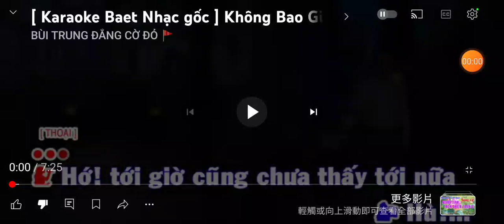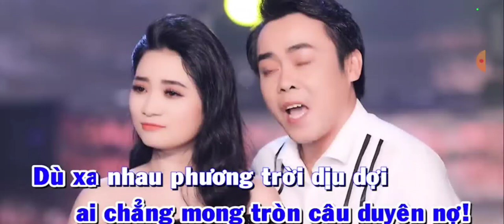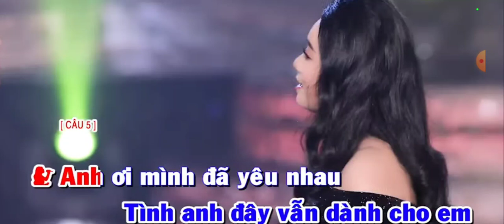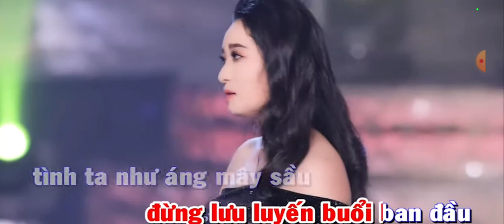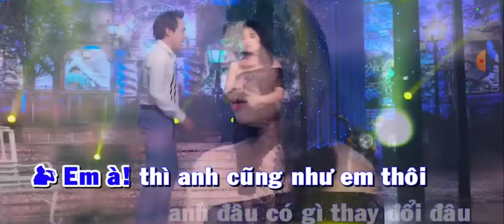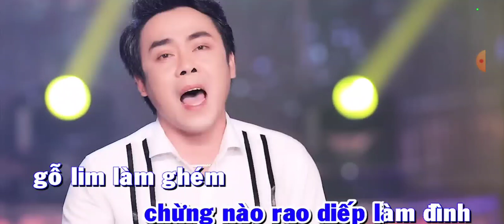TD/KHONG BAO GIO QUEN ANH(MK)